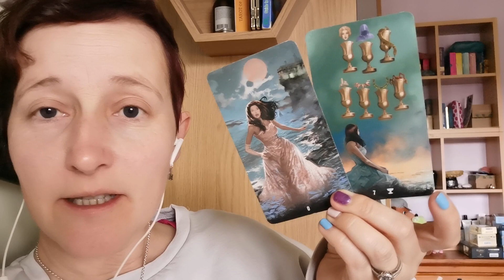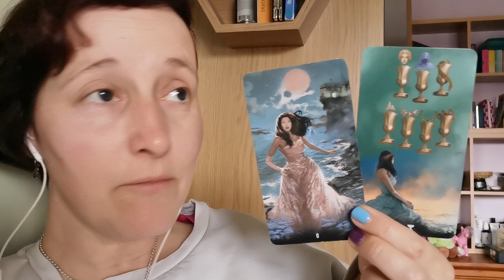Daily cards Feb 20th 2024